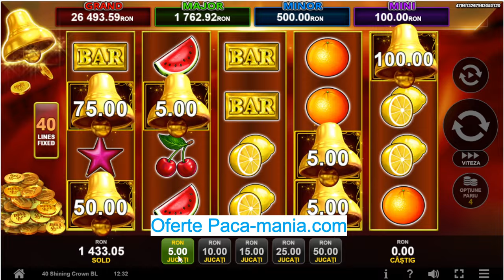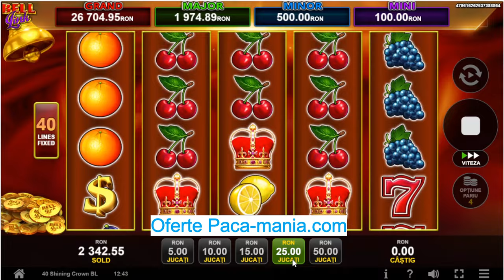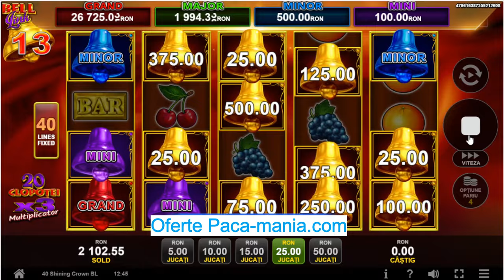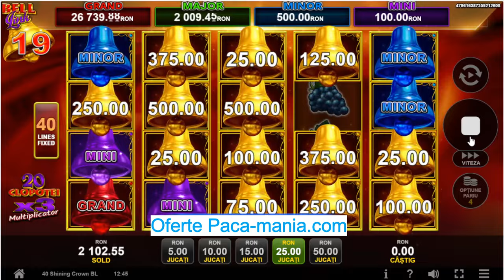40 Shining Crown Pro Raise !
40 Shining Crown Pro Raise !

Oferte Fara Depunere - Paca-mania.com